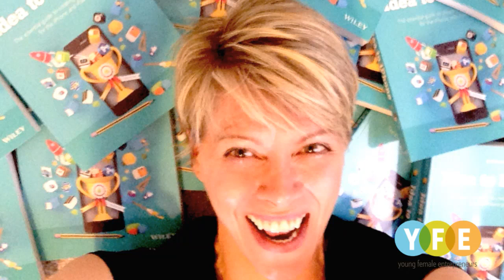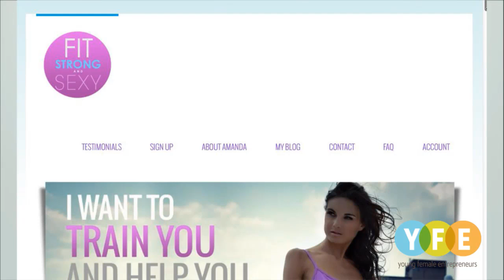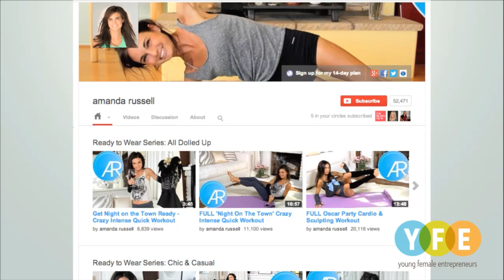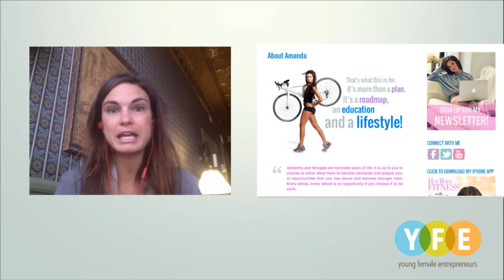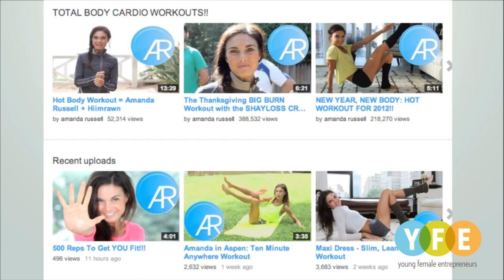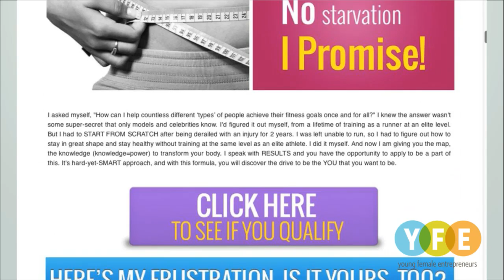Amanda Russell (Young Female Entrepreneurs Ep. 75)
Amanda Russell: Youtube's Next Trainer, entrepreneur, former Olympic athlete, spokesperson, and an MBA grad. How does she do it all? Amanda talks about how we can do it all professionally, without losing sight of our health in this episode of YFEchat LIVE.

About YFEchat LIVE
The Young Female Entrepreneurs live stream is a weekly show (Thursdays at 6p/9e) that provides a social viewing experience that allows entrepreneurial women in their 20s and 30s to meet one another over chat while also being introduced to new ideas and resources by our guests and their peers. The show is hosted by YFE Executive Director, Jennifer Donogh.